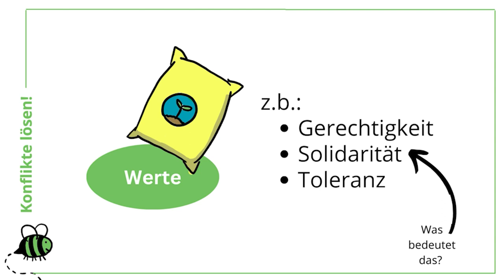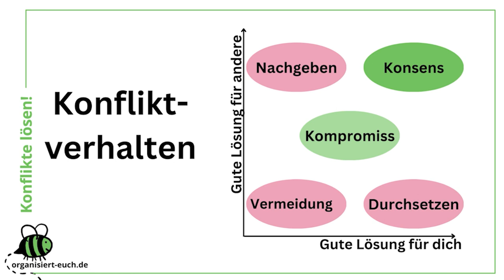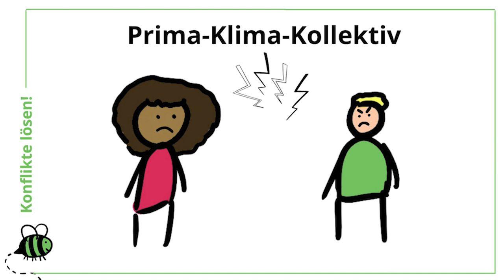Organisiert Euch – Konflikte lösen – Modul 1 –Konflikte als Chance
Modul 1: Konflikte als Chance

00:00 Einleitung
00:24 Werte
01:07 Modell zu Konfliktverhalten
01:50 Jamila und Kim vom Prima-Klima-Kollektiv

Konflikte fühlen sich meistens eher anstrengend an. Aber sie haben auch ihre guten Seiten!

• Immer wenn wir einen Konflikt haben, können wir etwas lernen – über uns selbst, und über andere Menschen.
• Wenn wir es schaffen, den Konflikt gut zu lösen, bauen wir viel Vertrauen auf.
• und die Energie, die in einem Konflikt freigesetzt wird, können wir später für unser Engagement nutzen.

Konflikte sind auch eine Gelegenheit, die eigenen Werte zu reflektieren. Was bedeutet es z.B., solidarisch zu sein? Oder was heißt Toleranz? Was muss man dafür machen?
Menschen interpretieren Werte unterschiedlich,und in Konflikten kriegen wir die Chance darüber nachzudenken und unseren “Moralischen Kompass” auf den neuesten Stand zu bringen.

Wir können in Konflikten 5 verschiedene Verhaltensweisen nutzen:
• Vermeidung
• Durchsetzen
• Nachgeben
• Kompromiss
• Konsens

Bei den ersten drei Stilen ist meistens jemand mit dem Ergebnis unzufrieden.
Beim Kompromiss treffen wir uns in der Mitte;
und beim Konsens finden wir eine Lösung, die für alle gut ist!

Das ist nicht so leicht, denn dafür müssen wir gut verstehen worum es allen geht.

Aber auf lange Sicht lohnt es sich, diese Arbeit zu machen!